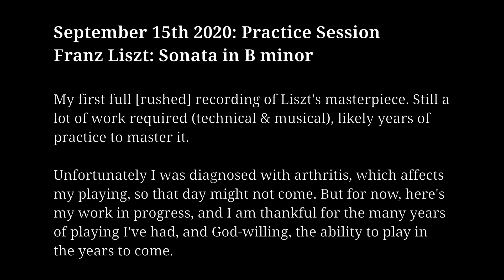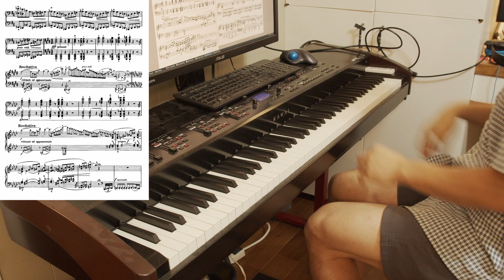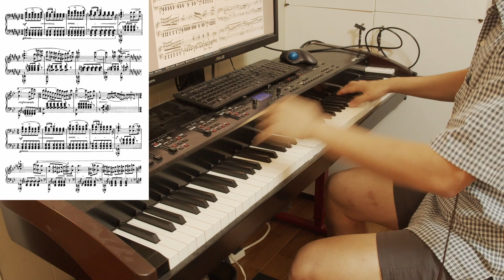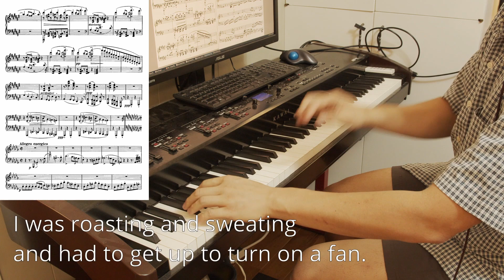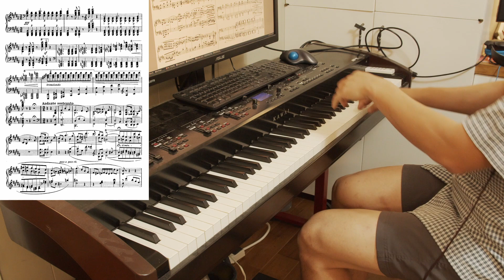Practice Session #1: Liszt Piano Sonata in B minor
Here is the first time I've recorded this Sonata in full. My nervousness comes through in the form of rushing (my excuse is that I was distracted by the heat and sweating), though arguably, I still lack the maturity to produce a good musical (and technical) rendition of this work.

I hope to work it to performance standard, but on earth, nothing is as polished as we would hope. My recently diagnosed arthritis makes it painful to play, so it's unclear when I will be able to put in the effort required.

My preferred performance of this piece is by Krystian Zimerman, which I recommend you listen to for the best experience and understanding of this work.

Audio equipment: Kawai MP11, Garritan CFX (directly recorded to camera, no processing).